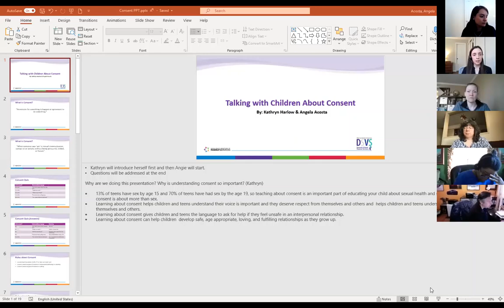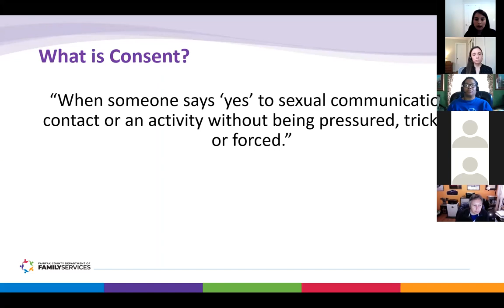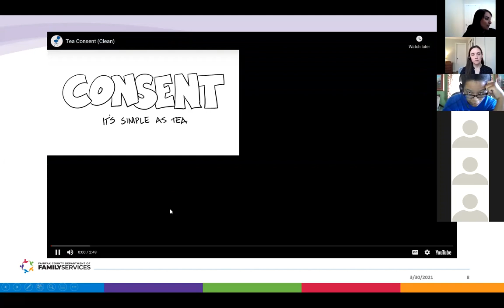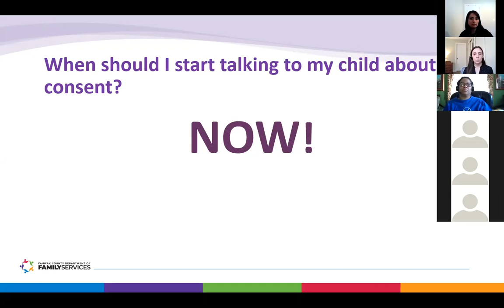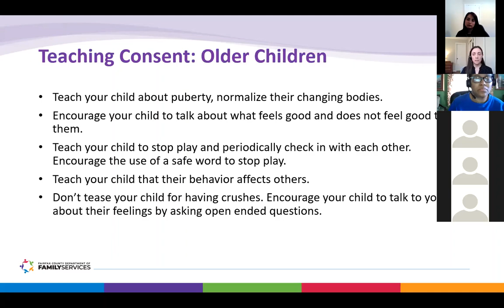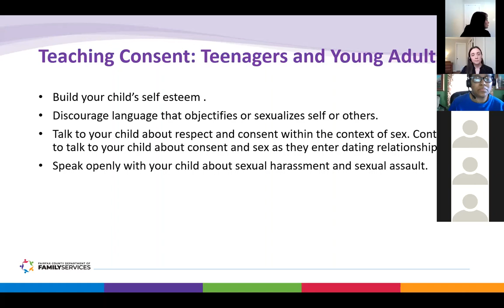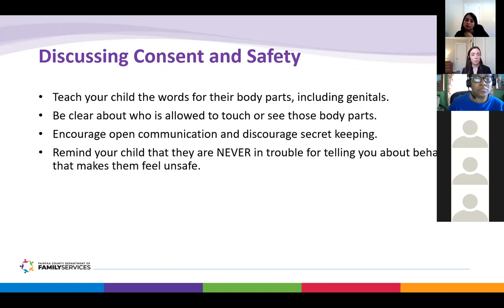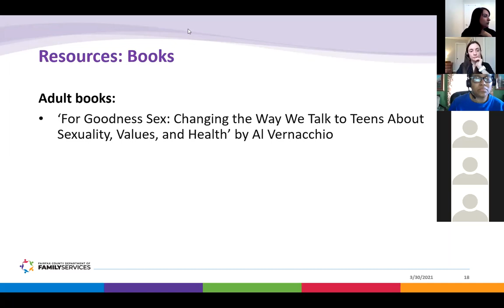Talking with Children about Consent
Gain information and insight about how to help children and adolescents understand and communicate about consent. Topics covered will be age-appropriate consent, respect and how to ask for help.